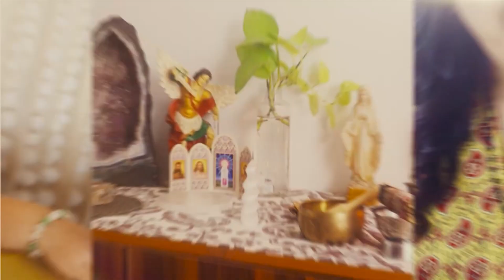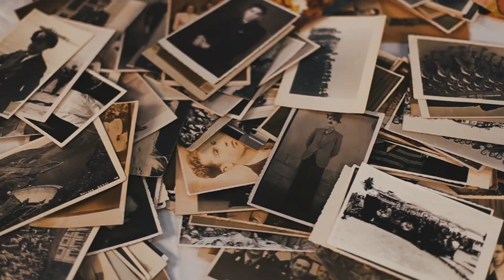Finally You Can Break Inter-Generational Trauma: Effective Ways to Break the Cycle | Dr. Priya Kaul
Finally You Can Break Inter-Generational Trauma: Effective Ways to Break the Cycle | Dr. Priya Kaul | Break the Cycle: A Guide to Healing Intergenerational | Join Dr. Priya Kaul as she explores the best and most effective ways to break the cycle of generational trauma. Learn practical strategies to heal and create a healthier future for yourself an
►MEET DR PRIYA KAUL - SPIRITUAL HEALER AND COACH
Dr. Priya Kaul, a renowned spiritual healer and coach, brings over a decade of experience in transformative healing. As a Reiki grandmaster, Angelic Medium, Past Life Regression expert, and Tarot Card Reader, she offers clarity, guidance, and hope globally. Driven by personal loss, she discovered her intuitive abilities and the power of spiritual practices.
With compassion, Dr. Kaul helps individuals navigate life's challenges, facilitating emotional release and fostering spiritual growth. Through Reiki, Angelic Mediumship, Past Life Regression, and Tarot Card Reading, she empowers clients to tap into their inner wisdom. Her mission is to provide profound healing, comfort, and spiritual guidance for solace and transformation.
Join Dr. Priya Kaul on a transformative journey toward self-discovery, healing, and spiritual awakening. Experience her expertise and compassionate approach to unlocking the limitless possibilities of the universe. Embrace the power within and embark on a path of self-discovery and transformation with Dr. Kaul's guidance.